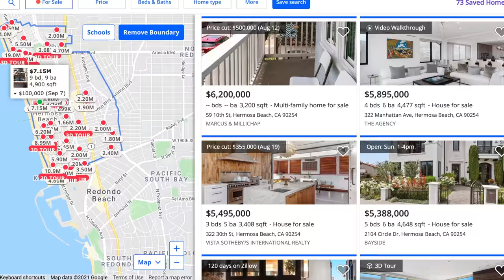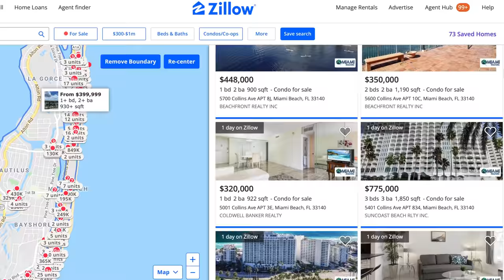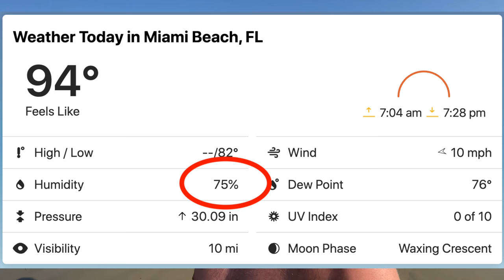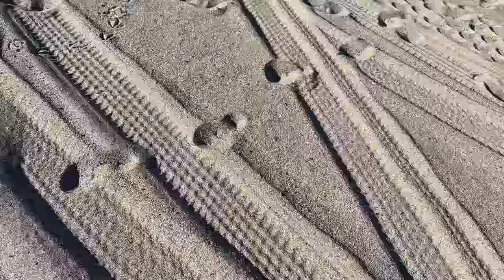California VS Florida Beaches the BIGGEST Differences EXPLAINED!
California VS Florida Beaches, which one is better?  That is up to you to decide, because in this video I am going to show you all the differences I noticed between the two after having lived on the beach for over 13 years now.

My Filming and Editing Equipment
Moving to Florida?

0:00 Intro
0:30 Blue Skies
1:09 Summer in Cali is Winter in FL
1:38 Water Temps
2:10 Beach Width
3:50 Houses on the Beach
4:30 Cost of living on the beach
5:15 Pros and Cons of Houses on the beach
6:24 Shoreline and Water Depth
6:49 Seaweed Type
7:17 Sun Intensity
8:18 Humidity at the Beach
9:25 Freshness of the air
10:40 Crowdedness of the Beach
11:54 Sharks at the Beach
12:49 Beach Birds
13:13 Sea shells at the beach
13:41 Sand
14:45 Water Clarity
15:23 Current / waves